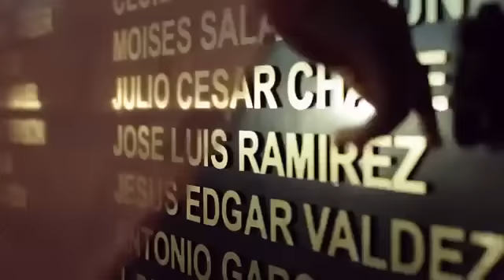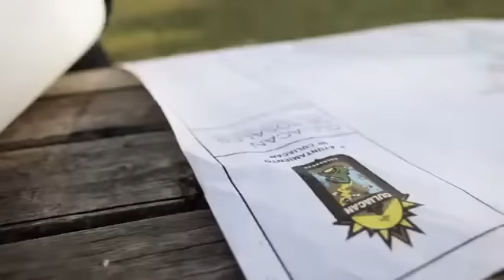Culiacán, Sinaloa, México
Vídeo Promocional de Culiacán, Sinaloa, México para la Campaña:

Conoce Culiacán: Seguro Regresas

Ver más de Culiacán: